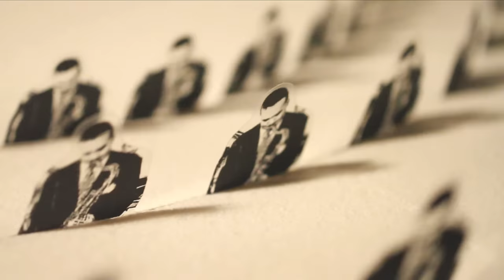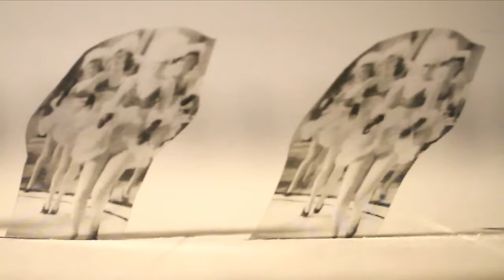Shugo Tokumaru - Decorate [OFFICIAL MUSIC VIDEO]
From the album In Focus?, available 1/22/13 (everywhere outside Japan) pre-order | out now in Japan through P-Vine

Directed by: ONIONSKIN